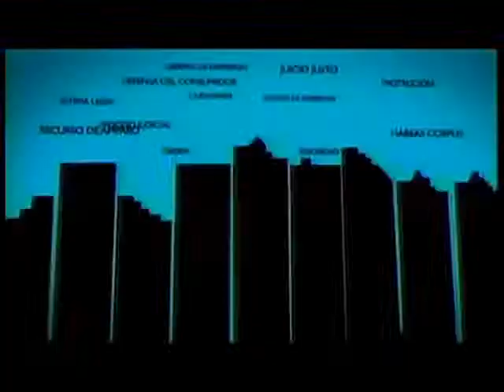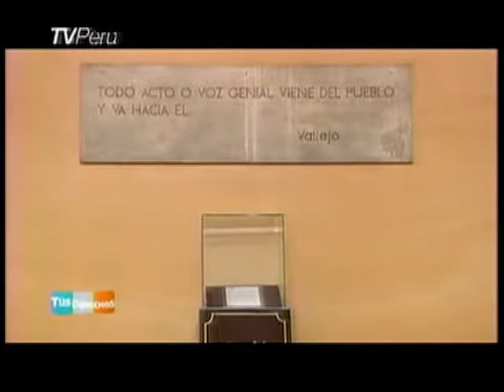Tus Derechos: Sábado 23/04/2011 - Parte 1